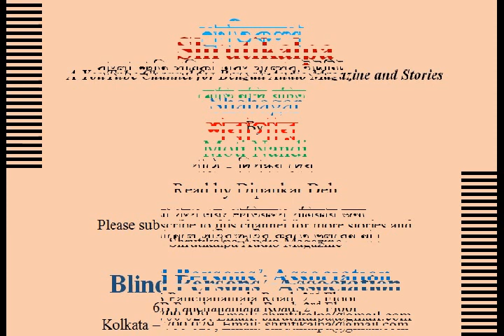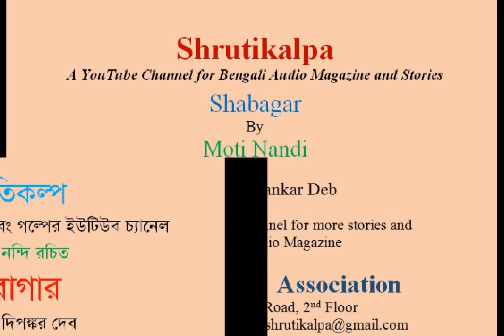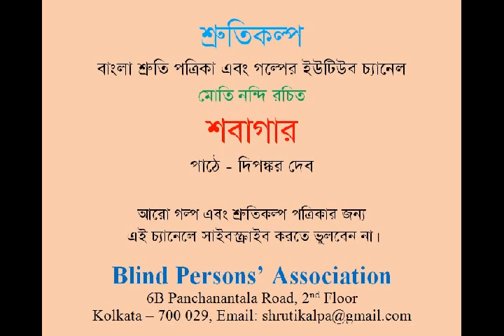Shabagar (Story) by Moti Nandi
Read by Dipankar Deb

We are happy to present Shabagar, a Bengali short story by Moti Nandi (July 10, 1931 - January 3, 2010). More popular as a sports columnist, he won our heart by his profound empathy with common human feelings. Born and brought up in North Kolkata, Moti Nandi's stories mostly represent the people and places he found around him. Though he is better remembered for his sports stories like Koni, Stopper and Striker, we would request you to read Bijalibalar Mukti.

We had a request for this story from a listener. Shabagar shows how man succumbs to hard times. He loses faith in morality and his sense of value is shaken. The story tells us of the pressure the peple of Kolkata felt half a century earlier.